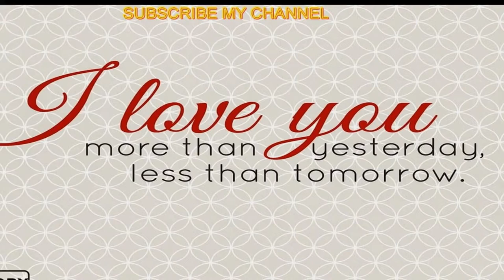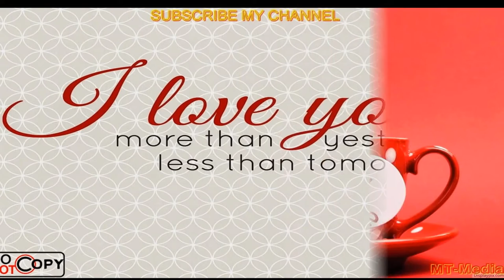musik penenang untuk belajar, bekerja dan pengantar tidur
musik dengan alunan piano yang lembut, dapat membuat ketenangan sekaligus dapat mengalirkan ide yang tertahan
musik ini mudah mudahan dapat meningkatkan konsentrasi anda karena musik dapat meningkatkan gelombang otak
musik untuk relaksasi sekaligus dapat menjadi pengantar tidur anda